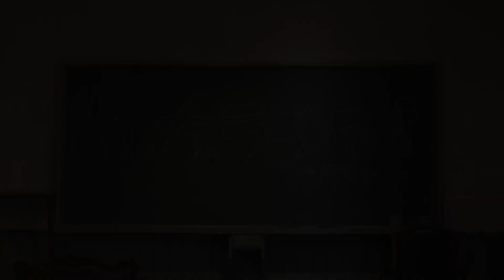熱帯魚とものくろーむ - NEOLAND AUDITION #3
2023年5月より新体制として活動を開始。かほ(Gt./Vo.)、ふうき(Dr.)、りゅういち(Gt.)、いくみ(Key.)の4人とサポートメンバーで構成される。

独特な世界観とクセになる歌声で、唯一無二の楽曲を制作している。8月11日に1st Full Album『私の話、2人の秘密』をリリースし、全国ツアーを開催。結成1年目から音源、MVのリリース、主催ライブ開催等、勢力的に活動している。